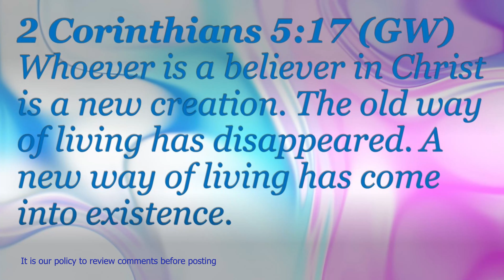This or That - Part 1